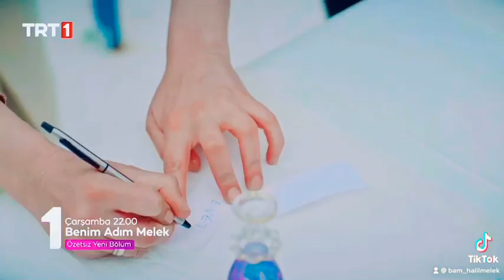Benim Adım Melek HalMel-Aşkı Bana Getir